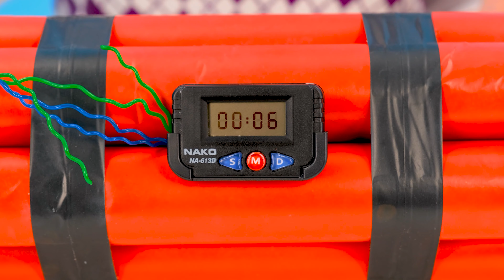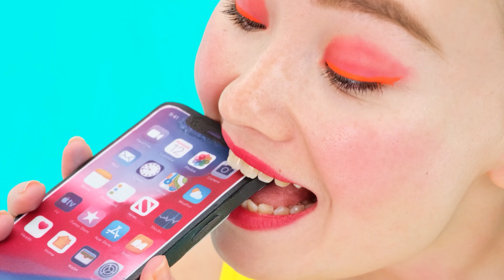Wyzwanie: Czekolada Kontra Prawdziwe Jedzenie I Przedmioty | Jadalna Bitwa PaRaRa Challenge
Jakie jedzenie byś wybrał? Dołącz do czekoladowego wyzwania, będzie pysznie!